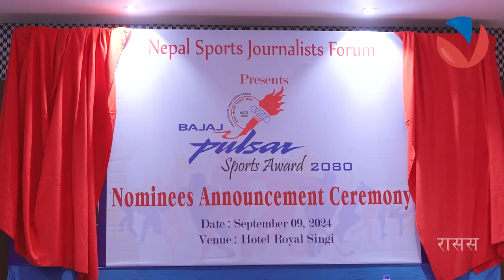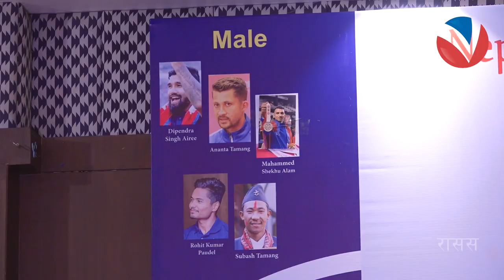को-को परे वर्ष उत्कृष्ट तर्फ चार विधाको मनोनयनमा ? | Pulsar Sports Award 2080 | VISION NEPAL